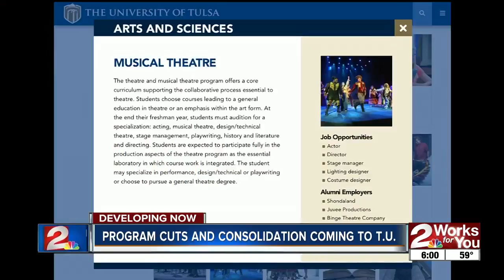program cuts and consolidation coming to tu